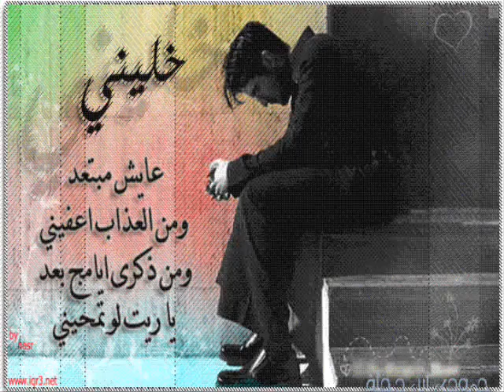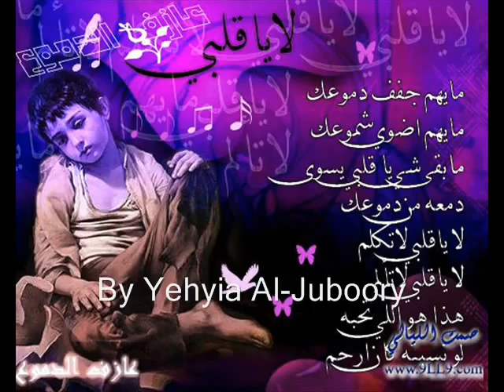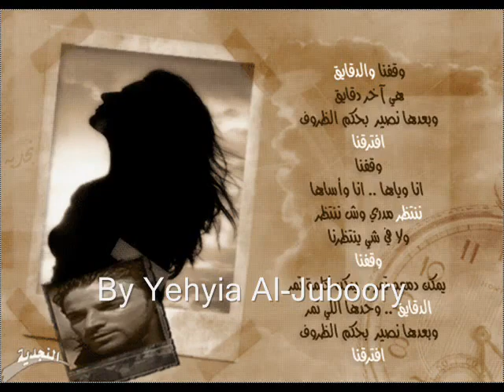(3) عماد الرومانسى(3) عماد الرومانسىFacebook.flv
(3) عماد (3) عماد الرومانسى